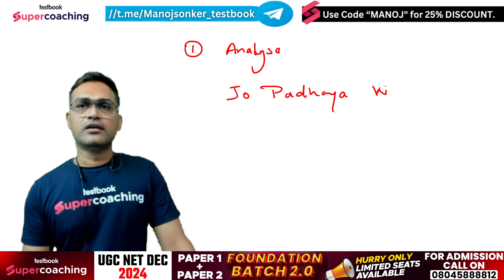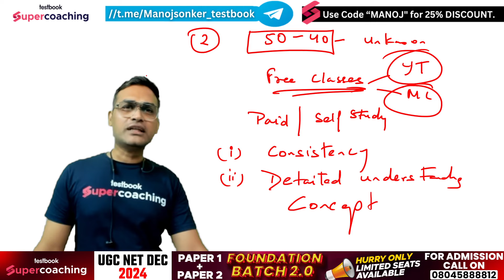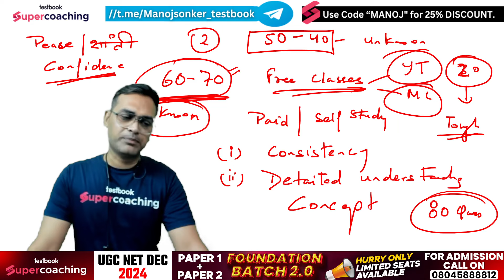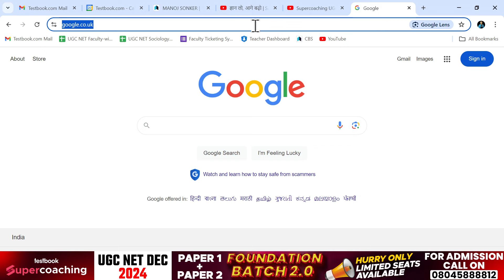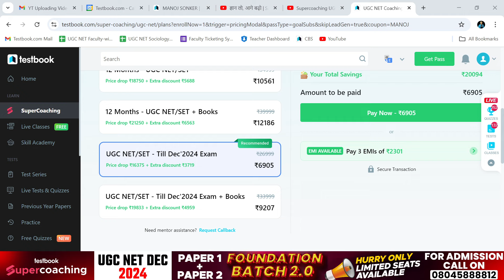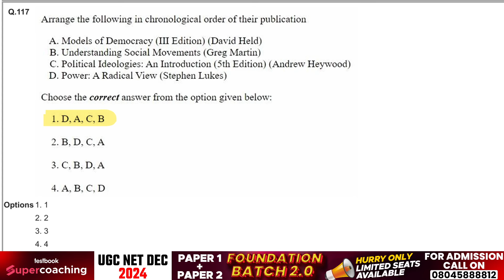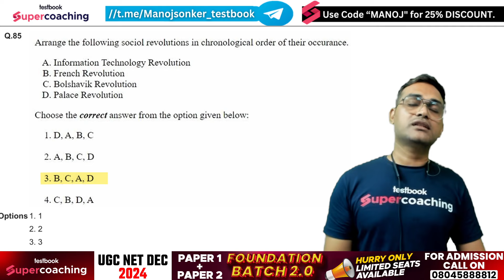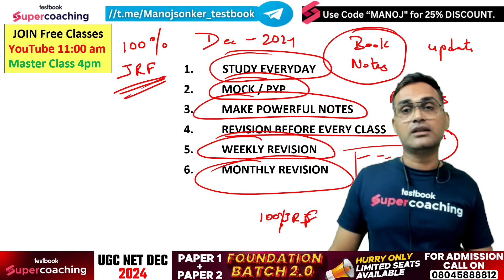UGC NET 2024 Sociology Preparation | क्या Dec Exam में Difficulty Level Increase होगा ? | Manoj Sir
Are you gearing up for the UGC NET Dec 2024 in Sociology? Join Manoj Sir as he delves into whether the difficulty level of the upcoming exam is set to increase. Gain insights on how to tackle potential challenges with effective preparation strategies. Manoj Sir offers expert advice on key topics, study materials, and practice techniques to help you stay ahead of the curve. Prepare smart, adapt to changes, and boost your confidence for a successful attempt. Stay informed and excel in your UGC NET Sociology exam

➡️Fill out the Foundation Batch 2.0 Google form to make your journey towards UGC NET DEC 2024 a 🎉Success

➡️Join Manoj Sir Free Masterclass on Testbook App at 4 PM

Testbook UGC NET Test Pass Pro is a one-stop solution for all aspirbants who are appearing for the UGC NET Exam. It includes Mock Test, Live Test, Practice Pro Questions, Previous Year Papers, Re-Attempt mode for All Tests and much more.